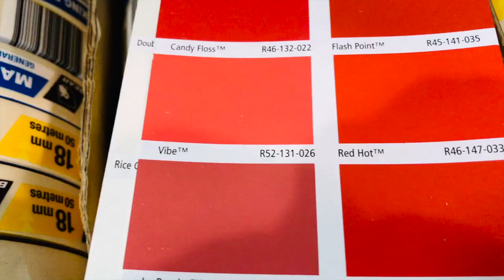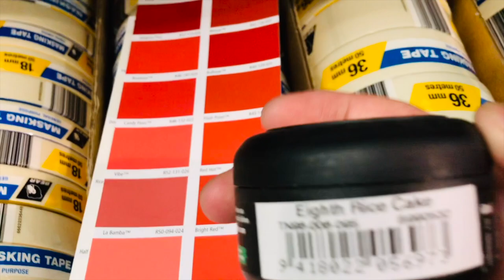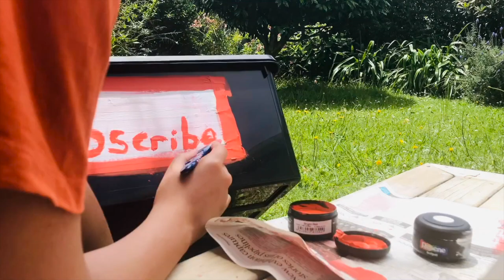INTENSE Preparations For 22nd NZ Scouts Jamboree!!!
In this video, I get ready for the 22nd New Zealand Scouts Jamboree (exciting). After I pack my gear, I design and customise my personal Scouts Jamboree gear box case thing ( and do a mini haul of the paints I used)... HOPE YOU ENJOY!

✩ MUSIC ✩